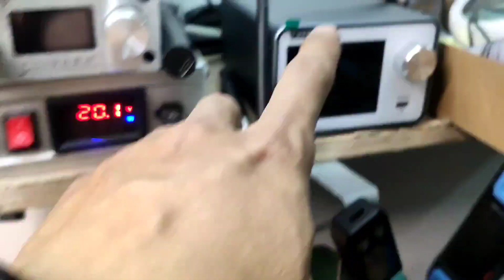真猛呀！最大功率210w，化一锅锡只需一分钟